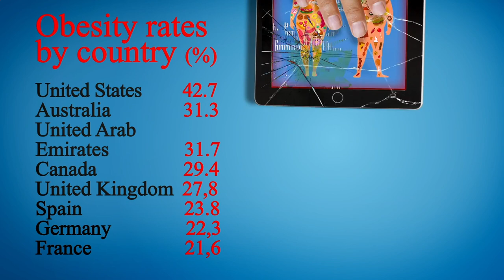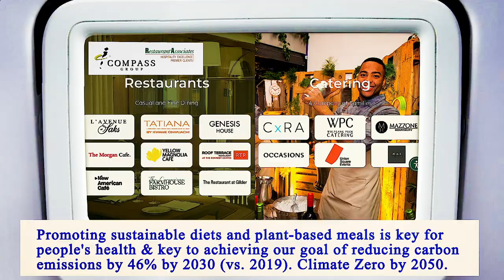Nearest Restaurants to Me Manhattan 10032 NY, New York County, New York, United States